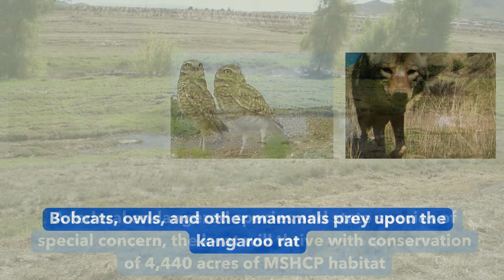San Bernardino Kangaroo Rat Species Spotlight